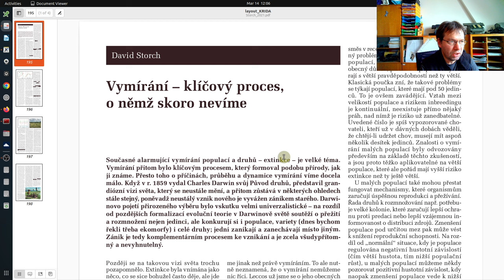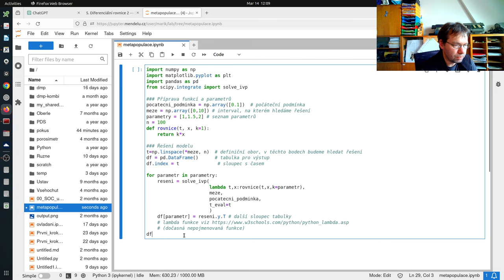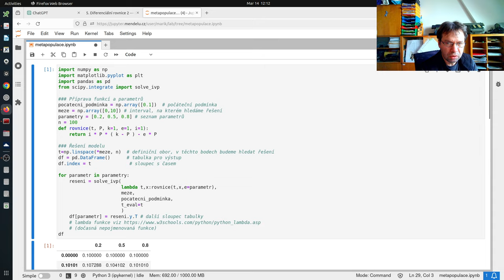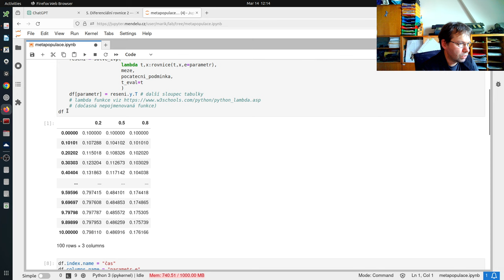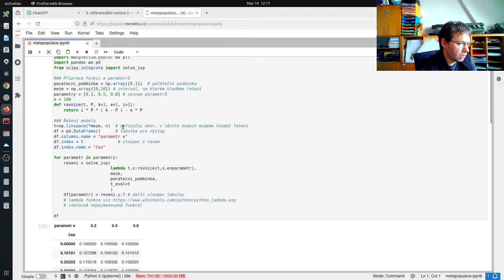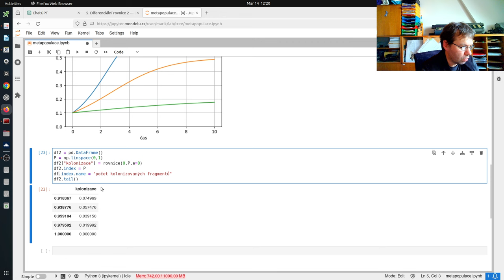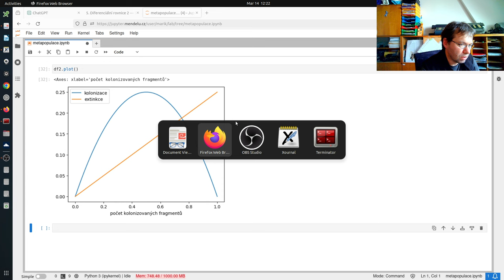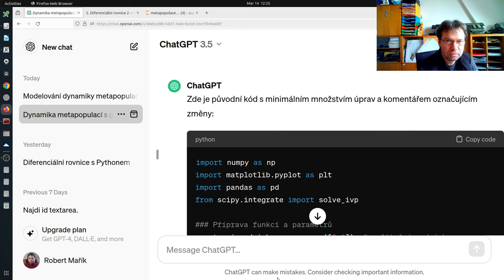Tutoriál - Modelování metapopulací v Pythonu